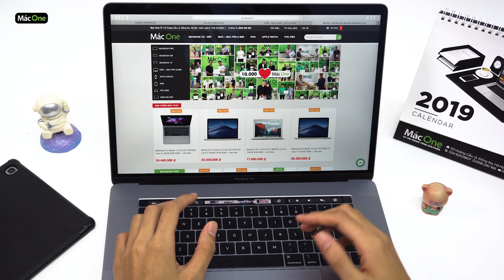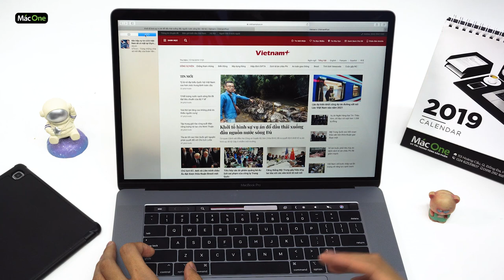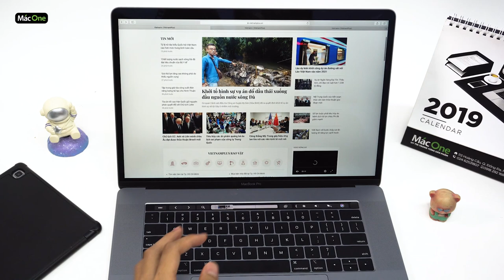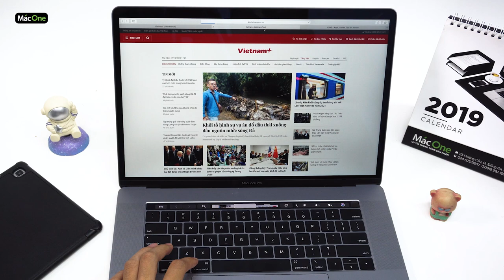Tổng hợp đầy đủ phím tắt cho trình duyệt Safari trên Macbook - MacOne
✌️ Link Sản phẩm:
👑 Mac One - Uy tín trong từng sản phẩm 👑